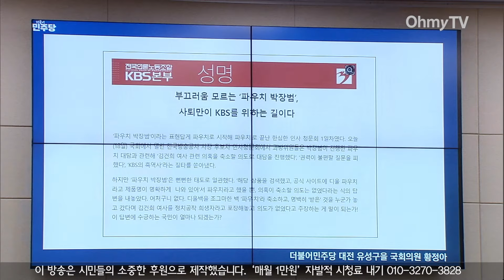'파우치박은 사퇴하라' 반대 성명에 콕 집어 "'민주노총 언론노조 KBS본부 성명 '잘 들었다'" 비아냥 답변?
20일 서울 여의도 국회 과방위에서 박장범 KBS 사장 후보자에 대한 인사청문회가 열렸다.